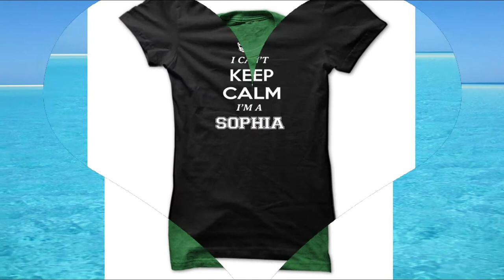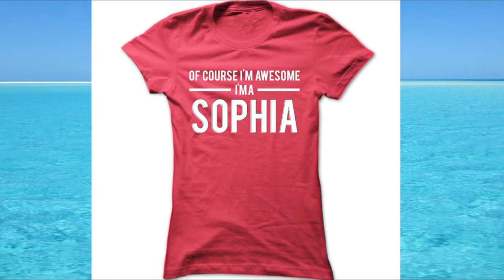Most Popular Baby Names and the Meaning of Names from A to Z: SOPHIA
Given Name Sophia

GENDER: Feminine
PRONOUNCED: so-FEE-ə (English), so-FIE-ə (British English), zo-FEE-ah (German)

Meaning & History
Means “wisdom” in Greek. This was the name of an early, probably mythical, saint who died of grief after her three daughters were martyred. Legends about her probably arose as a result of a medieval misunderstanding of the phrase Hagia Sophia “Holy Wisdom”, which was the name of a large basilica in Constantinople.This name was common among continental European royalty during the Middle Ages, and it was popularized in Britain by the German House of Hanover when they inherited the British throne in the 18th century. It was the name of characters in the novels ‘Tom Jones’ (1749) by Henry Fielding and ‘The Vicar of Wakefield’ (1766) by Oliver Goldsmith.